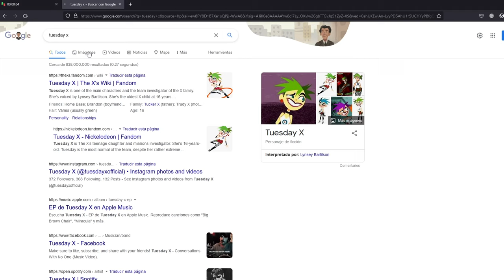NSFW Speedrun Tuesday X (The X's)